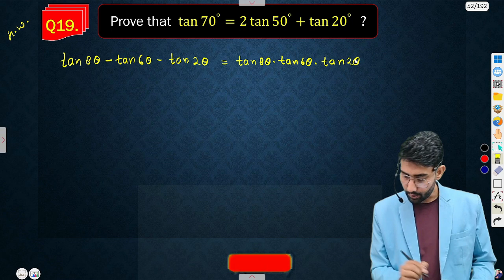🔴 Live.. Trigonometric Function Important Questions ncert